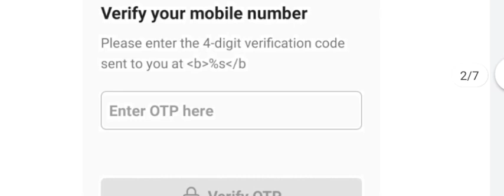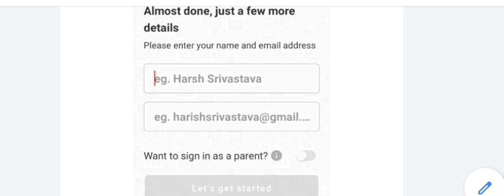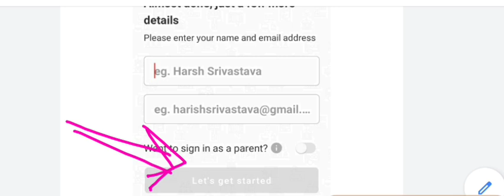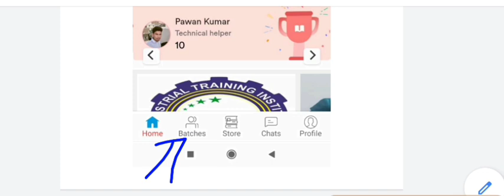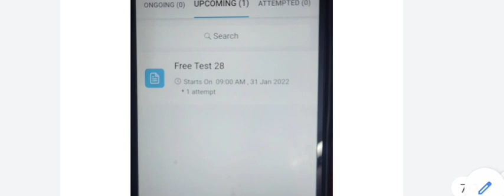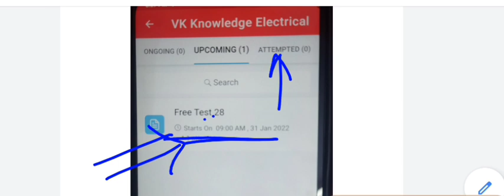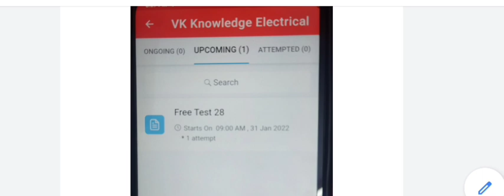how to use app|| free test kaise attend kare